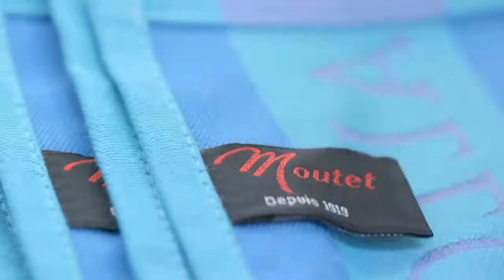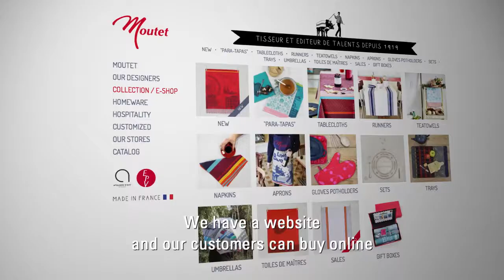Moutet: Bringing colour to kitchens worldwide | Customer Stories | FedEx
Famous for its vibrant colours and bold patterns, family business Moutet has been weaving fabrics since 1919. Benjamin is the fifth generation of his family to work at the company in Orthez, Basque country. Whilst the machines used have come on leaps and bounds since the company was founded, the technique of crossing vertical threads over horizontal ones has remained unchanged since the middle ages. Moutet relies on FedEx to ship artisanal tablecloths, napkins and other products to countries worldwide including the United States, Japan and Singapore.

FedEx. Connecting People and Possibilities